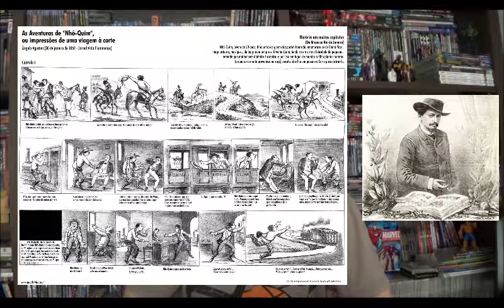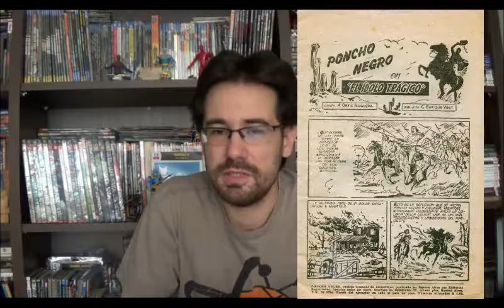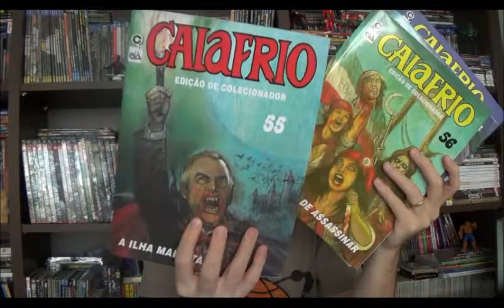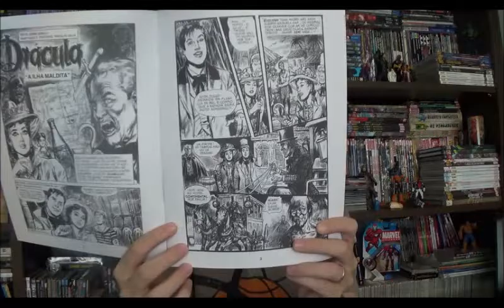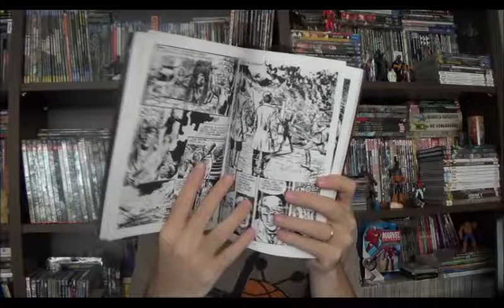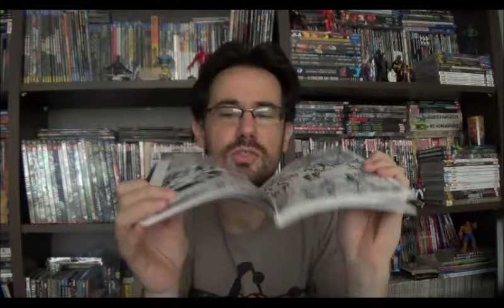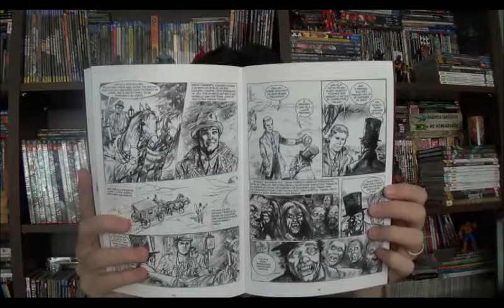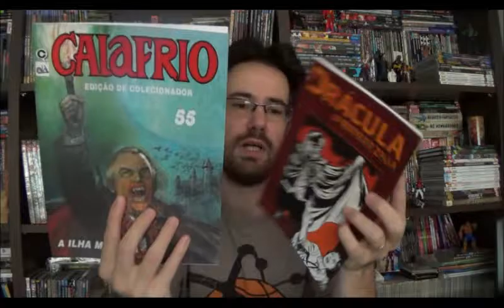Chapéu do Presto Especial: Rodolfo Zalla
Bem vindos a mais um Chapéu do Presto especial, e no programa de hoje quer falar rapidamente sobre um desenhista, Rodolfo Zalla.

Quem acompanha o Tapioca Mecânica ou viu o último vídeo aqui no canal já sabe, estamos na Semana do Quadrinho Nacional. O dia especificamente foi segunda, dia 30 de janeiro, considerada a data do primeiro quadrinho publicado no Brasil, ainda em 1869 a história Nhô Quim de Ângelo Agostini. Mas isso é conteúdo para outro vídeo, inclusive aqui em baixo eu vou colocar o link da palestra do Bira Dantas sobre essa personalidade.